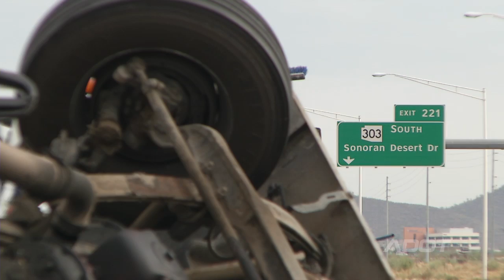I-17 Fatal Tanker Rollover (August 1, 2014)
Interstate 17 in north Phoenix was closed in both directions for several hours Friday, August 1, 2014 following a fatal tanker rollover.

The tanker was carrying asphalt oil, some of which spilled across the southbound lanes of the freeway.